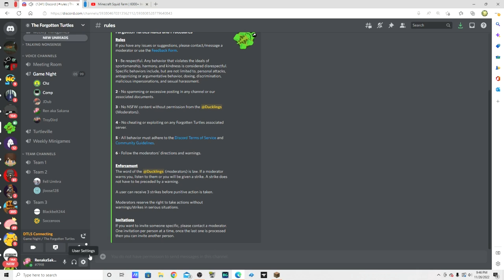The Forgotten Turtles: UHC 74: Compieuter and Ren's Awesome Adventure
* 1.19.2

Per Microsoft/Mojang EULA, in-game music may be used on videos without violating any copyright laws.

My PC specifications:
* 512 GB hard drive, 8 GB RAM
* NVIDIA GeForce RTX 2060
* 2.9 gigahertz processing speed
* processor model AMD 4th Generation Ryzen 7
* Windows 10
* lithium polymer battery